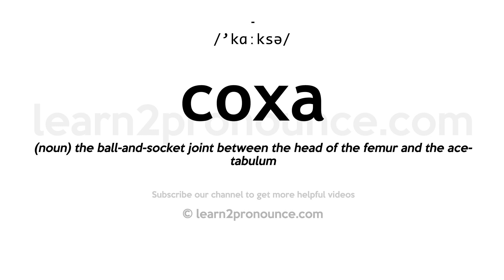How to pronounce Coxa | English pronunciation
Learn how to pronounce Coxa in English
COXA
Pronunciation of Coxa: /'kɑːksə/
Definition of Coxa: (noun) the ball-and-socket joint between the head of the femur and the acetabulum